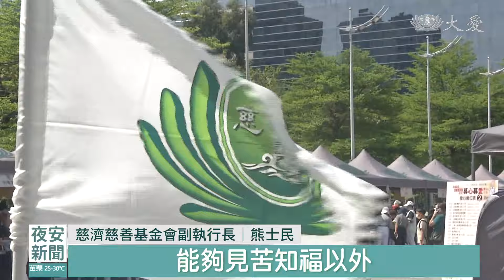送愛到花蓮！大愛共善 救拔苦難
援助花蓮地震，慈濟擴大舉辦愛心市集，中部地區今天一共有三場，地點分別是台中市政府前廣場、彰化藝術館和員林公園，三個場地同步進行，愛心總動員，希望邀約更多人一起共善，共同幫助受災鄉親。

敲響平安鐘，傳遞最大的祝福，台中市副市長鄭照新為募心募愛活動拉開序幕，市府多位一級主管出動。

台中市副市長 鄭照新：「苦難在哪裡，慈濟就在哪裡，所以今天這樣的活動，台中市政府勢必要來響應。」

愛心市集攤位超過140個，除了志工設攤，還有51個愛心企業出錢又出力。

烘焙業督導 張盈家：「一同來參與這一個震災的活動，讓我們每一個企業的小力量變成一個大力量。」

除了台中市政府前廣場，還有彰化藝術館和員林公園。

慈濟慈善基金會副執行長 熊士民：「中部的愛心匯集起來，能夠回饋0403受災的鄉親，我想除了大家能夠見苦知福以外，能夠把大家的愛心匯集起來。」

林小弟弟跟媽媽，從家裡帶來竹筒，零錢全部倒入愛心箱。

民眾 曹嘉君：「就是希望他能夠培養同理心，人溺己溺對不對。」

慈濟志工帶領大家靜心唱誦，祈求天下無災。

慈濟慈善基金會副執行長 張濟舵：「台灣人引以為傲的，就是這一分愛心。」

彰化縣長 王惠美：「感謝慈濟的師兄師姊們，大家在上人的號召之下，不斷地把上人的目標，不斷地向前執行。」

馳援0403花蓮強震，各地愛心動員，一起幫助受災鄉親。

歐陽光輝 賴進源 莊志雄 綜合報導